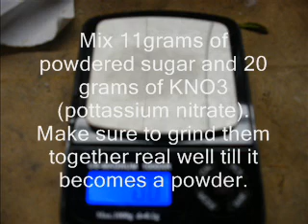Static Tests of PVC Rocket Motors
Mix 20 grams of KNO3 and 11 grams of powdered sugar to get rocket fuel. YAY!